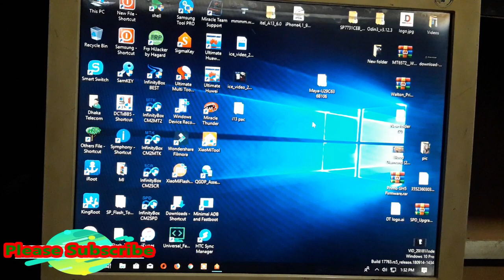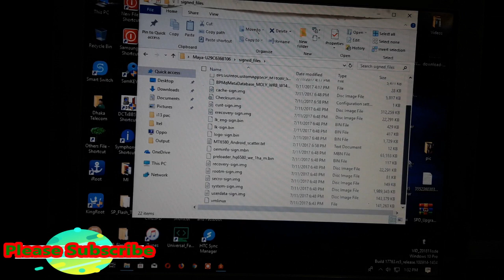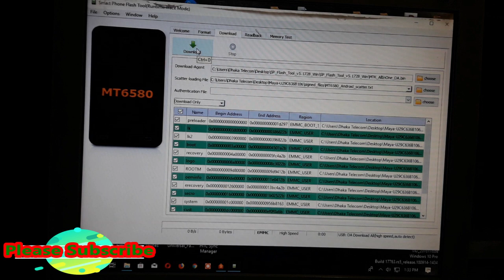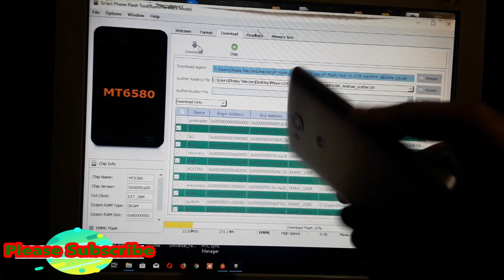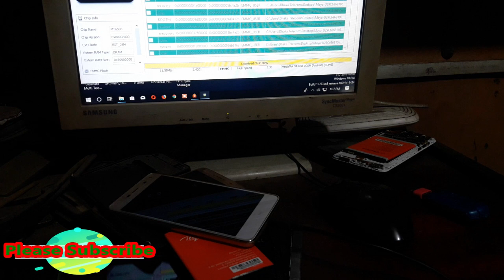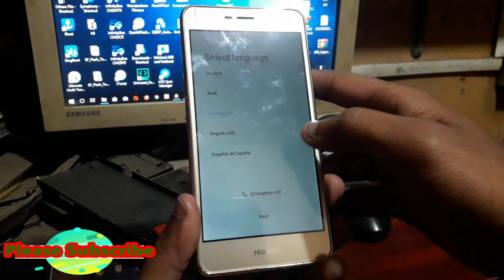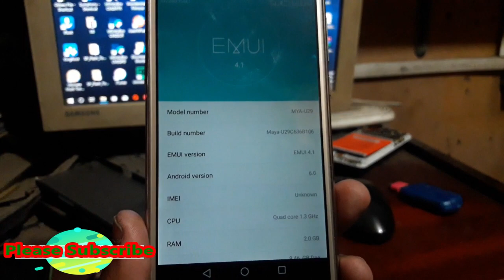Huawei Y5 2017 MYA-U29 Dead Boot Repair Flash File II Huawei Y5 MYA-U29 Google Account Remove File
Firmware Link